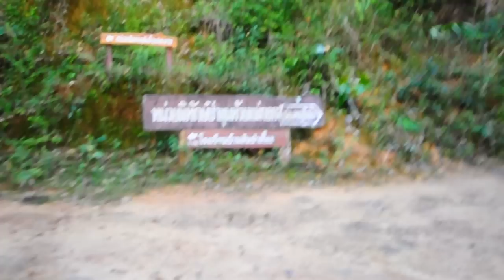ขับรถ ขึ้นสันป่าเกี๊ยะ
ขับรถขึ้นสันป่าเกี๊ยะ ถึงทางแยกไปขึ้นดอยหลวงเชียงดาว ทางเด่นหญ้าขัด